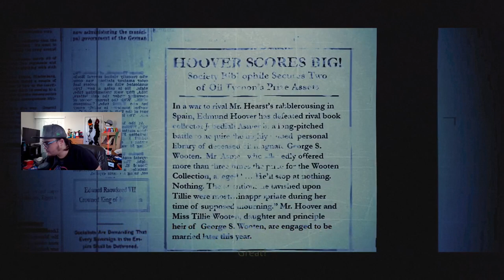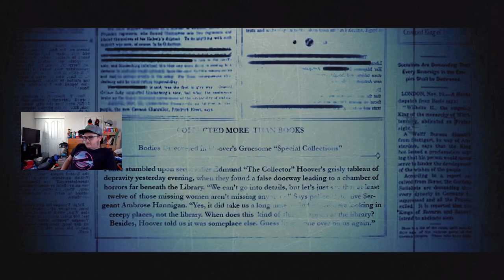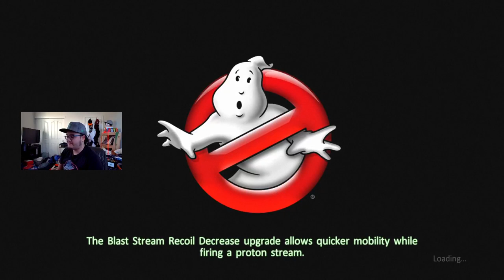Russell Plays Ghostbusters: The Video Game Remastered #3 - The New York Public Library (2019)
Welcome back to Russell Plays and today I'm continuing my playthrough of Ghostbusters: The Video Game Remastered. In this episode, I'm gonna be going through the New York Public Library mission with my good friend Matt from @MattGames_YT and boy was this a stressful episode for me to do (Matt really seemed to enjoy). So I hope you guys enjoy the third episode of my playthrough of Ghostbusters: The Video Game Remastered (2019).

Go subscribe to @MattGames_YT, he makes some really great gaming content and he even did a series on Ghostbusters: The Video Game before so you should go and check that series out.

Follow me on Letterboxd to get my quick thoughts & opinions on all kinds of movies;

Check out my Throne page to support my channel a little extra more (it's not mandatory, but if you want to get shouted out by yours truly, then consider buying a gift) and help keep this channel going;